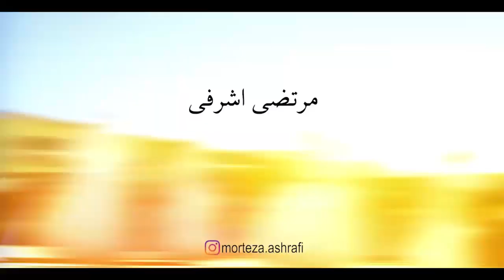Morteza Ashrafi - Ta key I Teaser ( مرتضی اشرفی - تا کی )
Official Music Teaser By Morteza Ashrafi Performing “ Ta key “